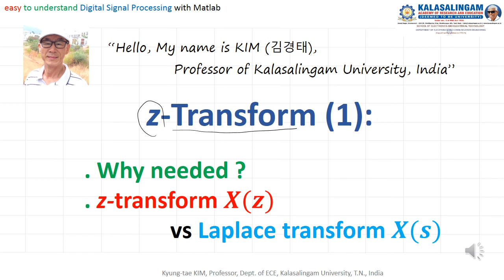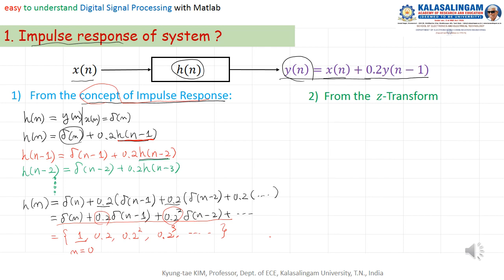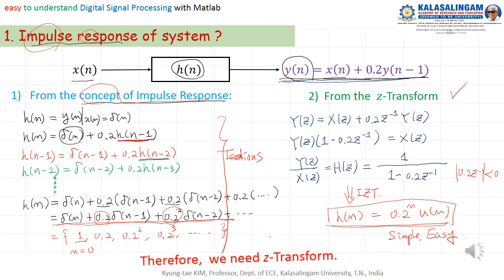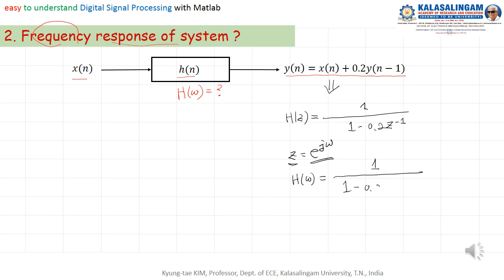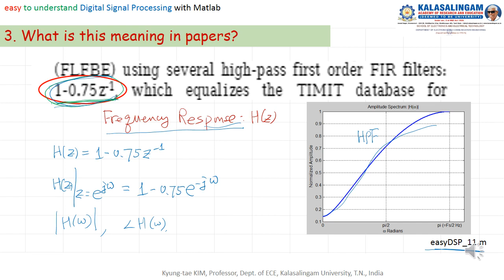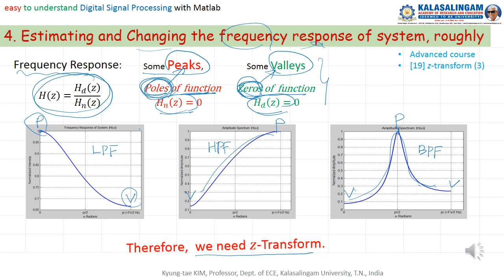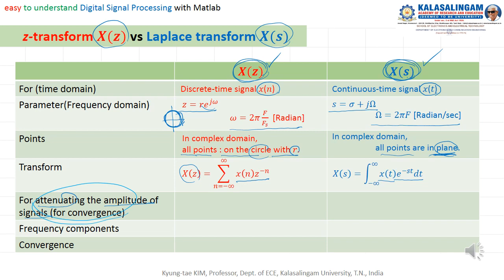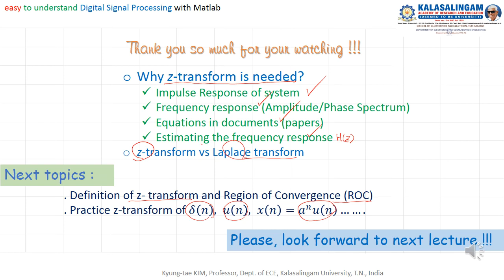17 easy to understand DSP with Matlab z Transform1, Why needed Xz vs Xs